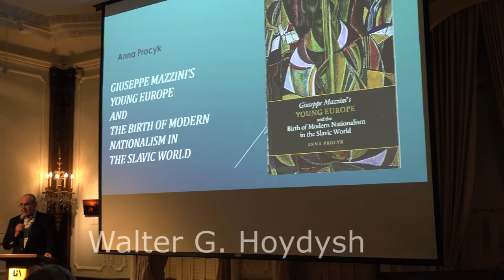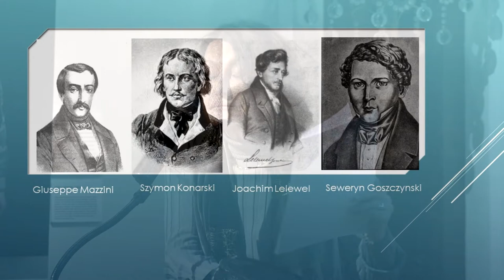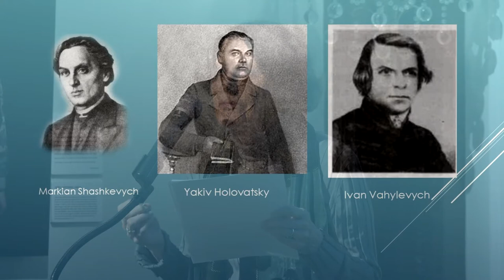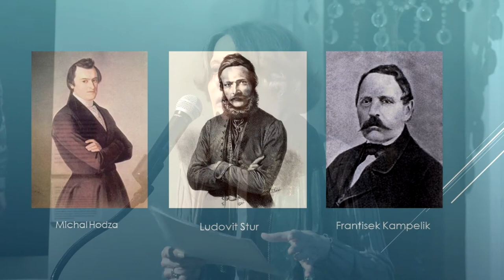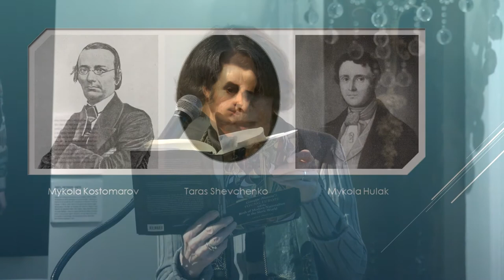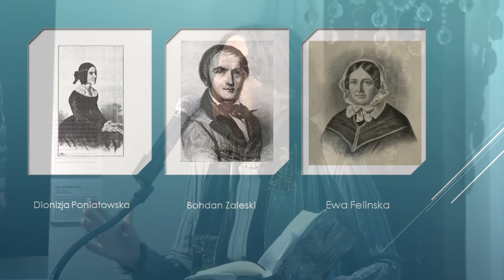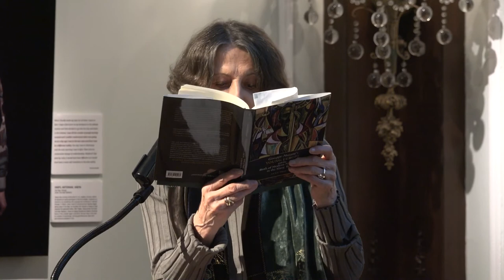Anna Procyk. Giuseppe Mazzini’s Young Europe and the Birth of Modern Nationalism in the Slavic World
Giuseppe Mazzini’s Young Europe and the Birth of Modern Nationalism in the Slavic World examines the intellectual currents in Eastern Europe that attracted educated youth after the Polish Revolution of 1830. Focusing on the political ideas brought to the Slavic world from the West by Polish émigré conspirators, Anna Procyk explores the core message that the Polish revolutionaries carried, a message based on the democratic principles espoused by Young Europe’s founder, Giuseppe Mazzini.
Based on archival sources as well as well-documented publications in Eastern Europe, this study highlights that the national awakening among the Czechs, Slovaks and Galician Ukrainians was not just cultural, as is typically assumed, but political as well. The documentary sources testify that at its inception the political nationalism in Eastern Europe. Founded on the humanistic ideals promoted by Mazzini, was republican-democratic in nature and that the clandestine groups in Eastern Europe were cooperating with one another through underground channels. It was through this cooperation during the 1830s that the better-educated Poles and Ukrainians in the political underground tied to Young Europe became aware that the interests of their nations, bound together by the forces of history and political necessity, were best served when they worked closely together.